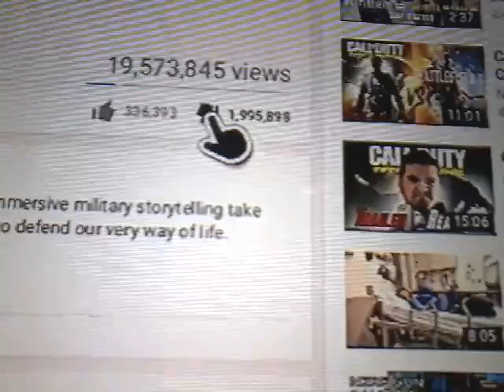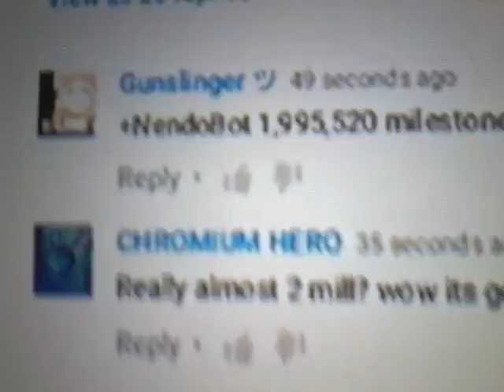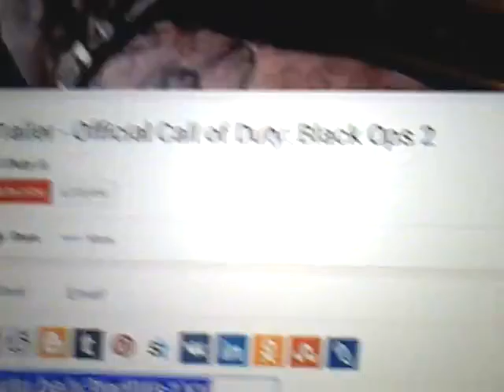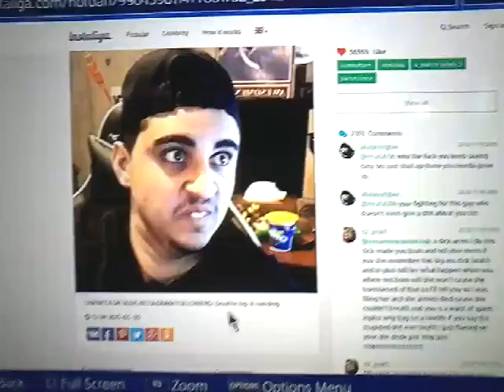Reactin to the infinite warfare trailer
I hate this infinite warfare